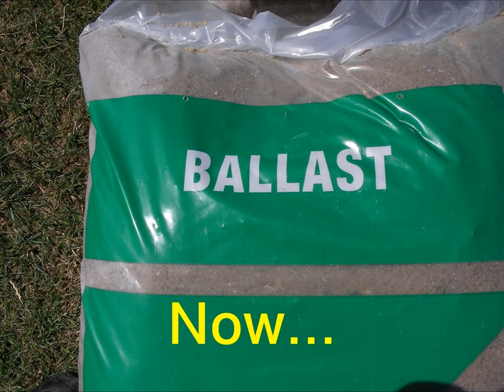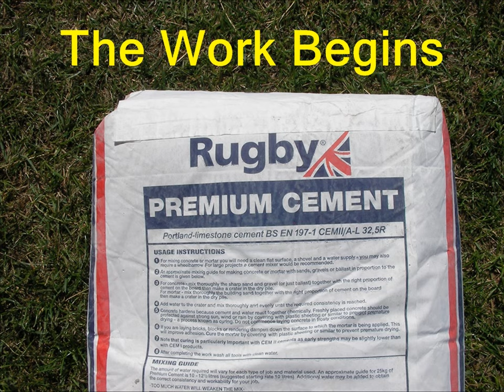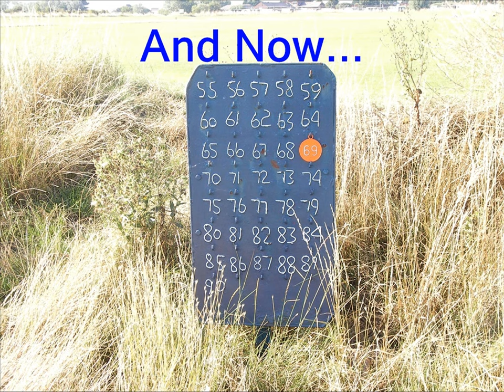New Gate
New secondary gate has now been installed at the flying field.
This is to stop rogue vehicles trying to drive onto our flying field.
After spending so much time and money there was no way we wanted  deep tyre marks on our flying field...
We have to look after our grass strip and it will look after us.